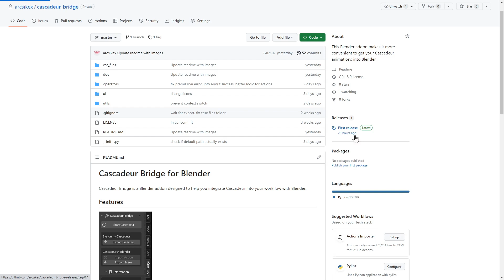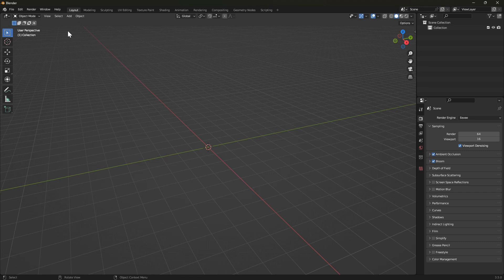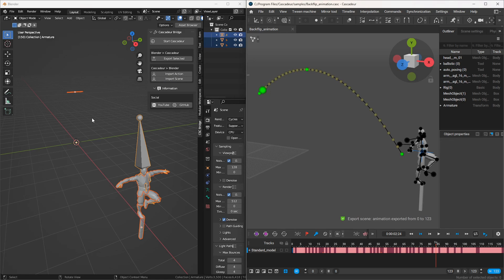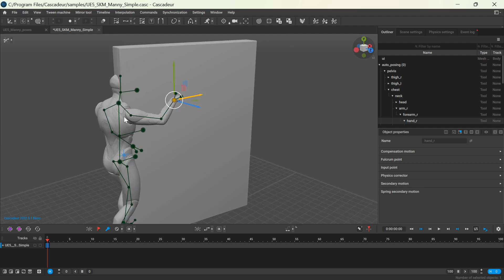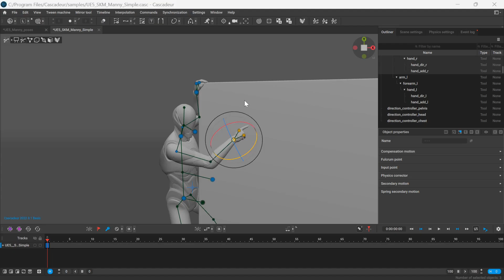Cascadeur addon for Blender for FREE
And please let me know how it works and how would you improve it.

Timestamps:
0:00 - Intro
0:13 - Installation
1:43 - Features
3:29 - Possible issues
3:57 - Future updates